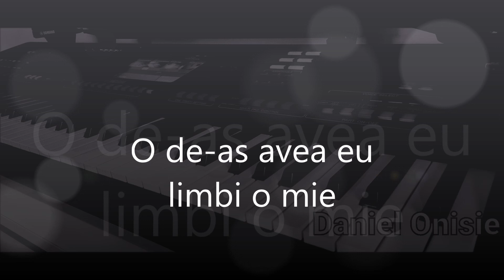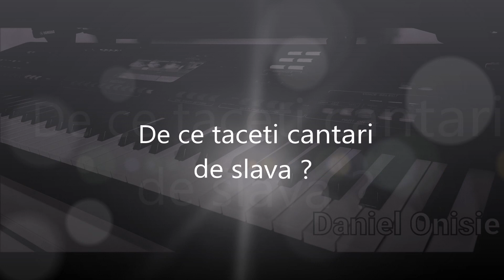O de as avea eu limbi o mie-negativ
negative crestine-o de as avea eu limbi o mie